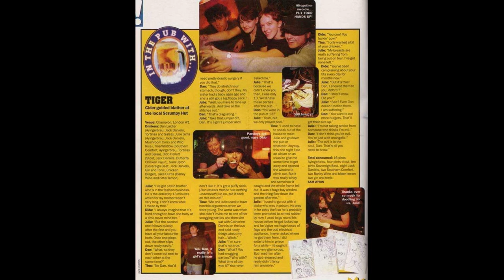Tiger - On The Rose - CD Single - 1997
Label: Trade 2
Cat No: TRDCD 008
Release Date: 10th Feburary 1997

Tiger were an English indie band from Princes Risborough and London who were formed in 1996.

On The Rose
On Spanish Farmland
Babe

Dan Laidler - Vocals, Guitar
Julie Sims - Guitar, Vocals
Tina Whitlow - Keyboards, Guitar
Dido Hallett - Keyboards
Seamus Feeney - Drums
Gavin Skinner - Drums

Ripped from CD by ABCDE Ripper (A Better CD Encoder) version 2.7.2.
Merged multiple MP3 files into 1 WAV file via Audacity version 3.1.3.